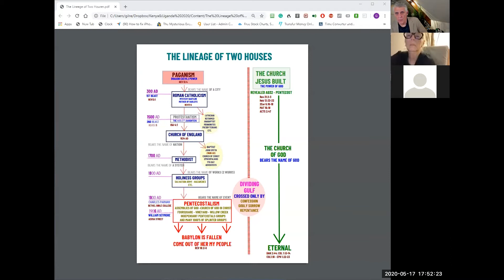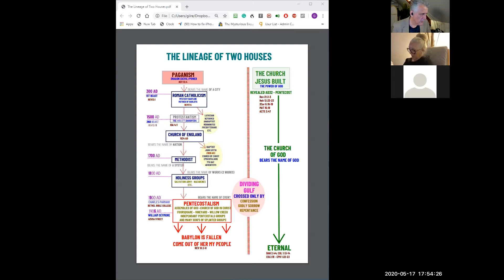The Rapture Theory Pt9 Make Truth Your Own